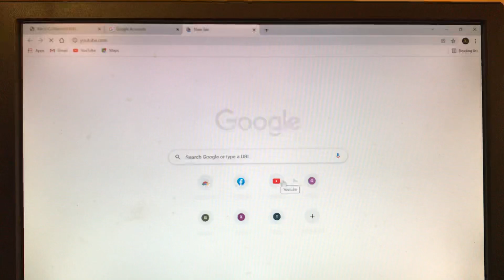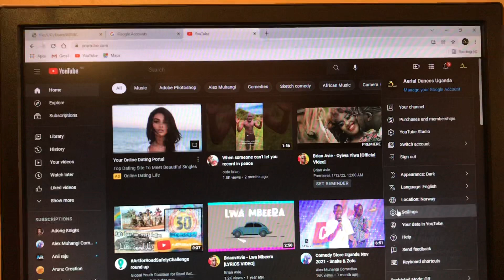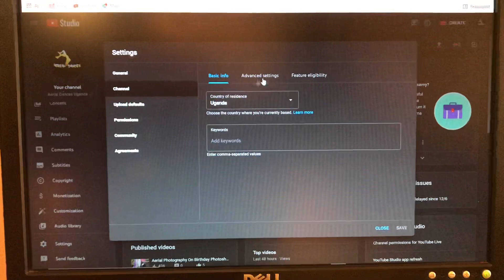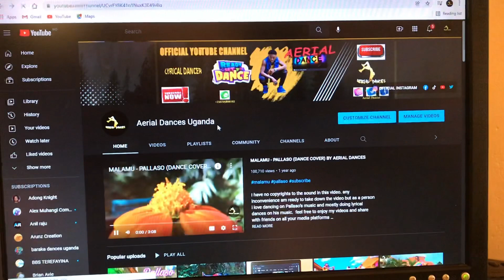How to Hide Subscribers on Youtube 2022 / Hide your Subscribers Count using Computer / Android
Hi all welcome to Aerial Dances Uganda, In this video brought to you by Aerial Dances I will show you how to hide YouTube subscribers count Normally you may have seen that many people don’t have subscriber’s count on YouTube . So if you are looking for how to hide subs on youtube then this video is just for you . This is the latest update for how to hide  YouTube subscribers on YouTube 2022